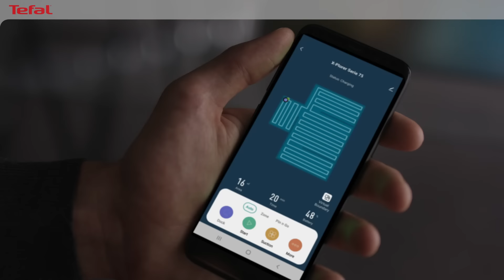Tefal X-Plorer Serie 75! Temizliğin yeni rotası!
Tefal X-Plorer Serie 75 her türlü zemini hassas sensörü ile algılar, evi haritalandırarak mükemmel temizlik sağlar! Güçlü ve akıllı yardımcın ile hemen tanış!